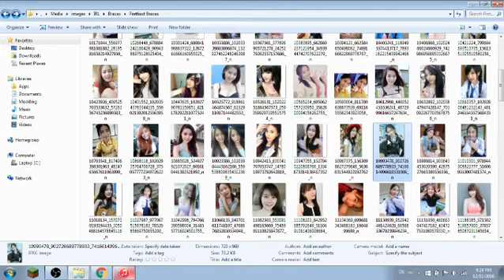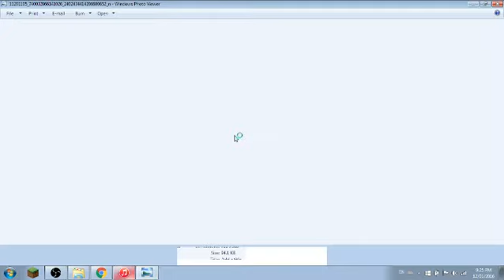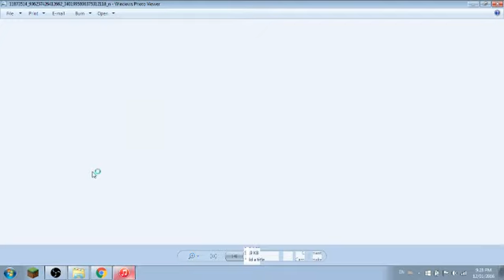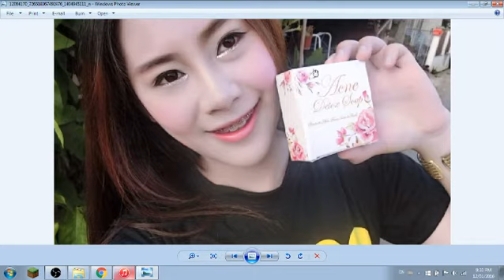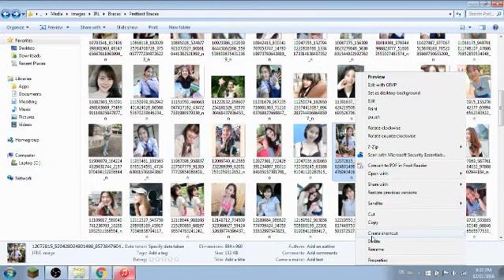Prettiest braces battles part 4